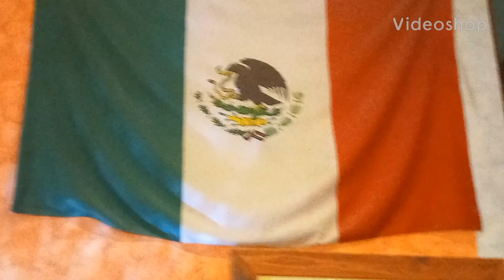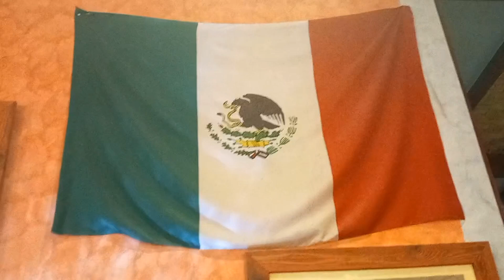Sardigna ❤️ La bandiera del Messico ❤️ Alcune curiosità ❤️ ALRIERI